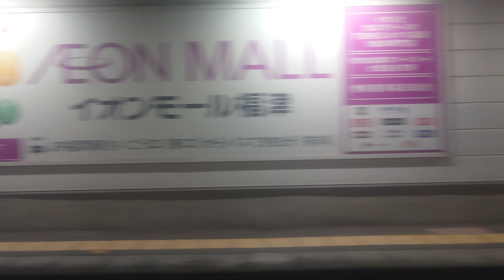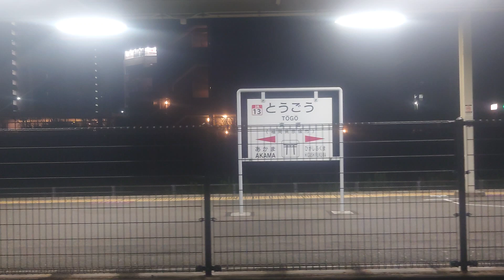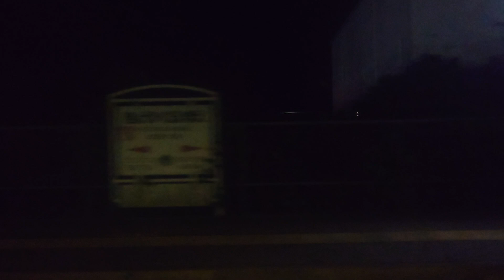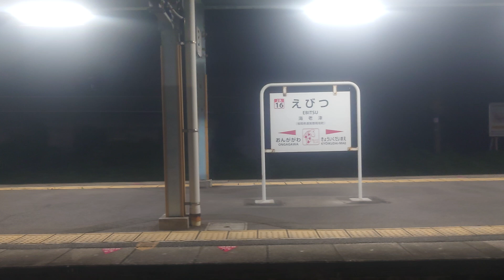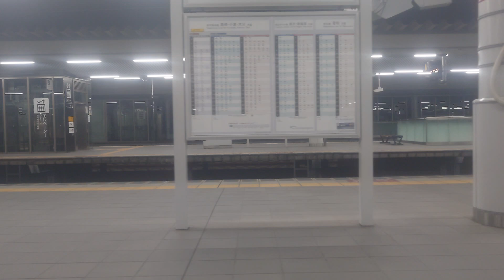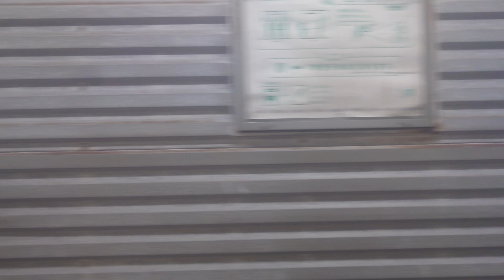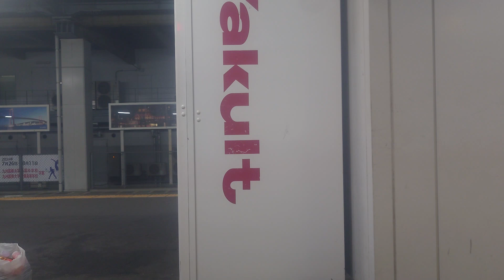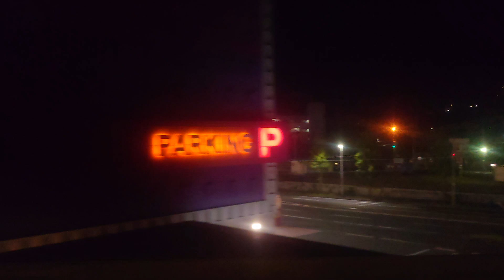811系外扇車窓走行音 最終門司港行き 福間→小倉 PM15